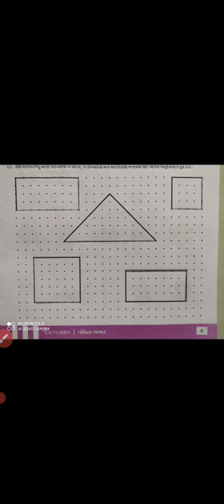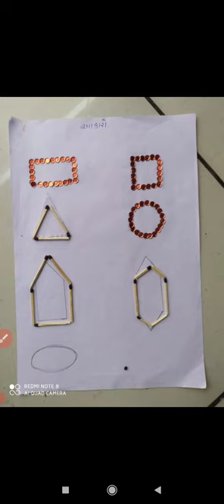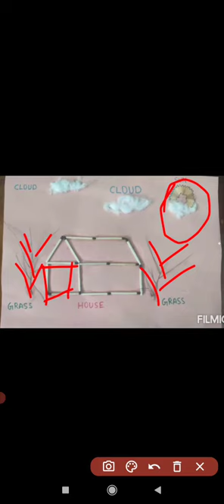STD ૩ //ગણિત// પ્રવૃત્તિ//